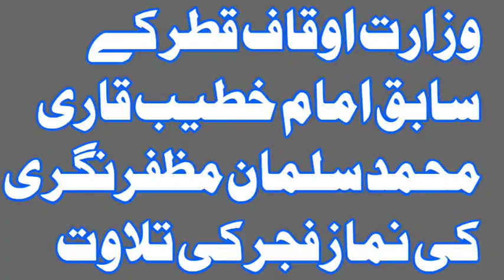قاری محمد سلمان مظفرنگری کی نماز فجر کی تلاوتyilawat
یہ نماز ریاست اتراکھنڈ کے جیون گڑھ علاقے میں پڑھی گئی ہے